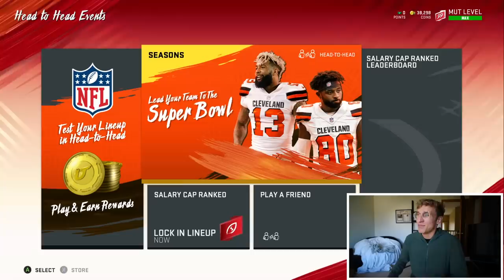The All-Time Bengals Team!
Joe Burrow could steal my girlfriend and I would not even be slightly frustrated.